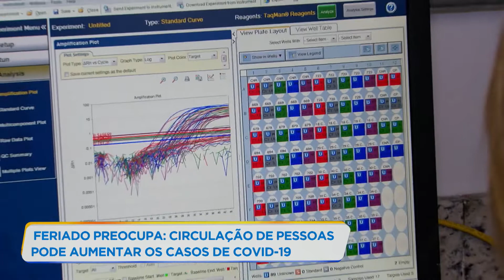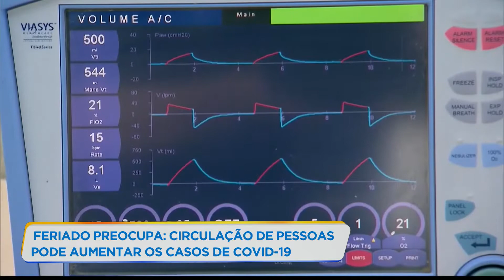Feriado: circulação de pessoas pode aumentar casos de covid-19 em MG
Especialistas alertam sobre o feriado prolongado. Eles temem que os casos de covid-19 em Minas Gerais possam aumentar após os dias de folga. A cepa indiana ainda é motivo de preocupação e dúvidas. Em Belo Horizonte, a prefeitura suspendeu o ponto facultativo dos servidores municipais para esse e para os próximos feriados até o fim do ano.